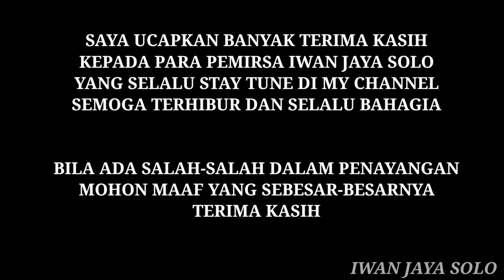Sirkuit Rallycross Mandalika Mojogedang Sragen Playing Malam